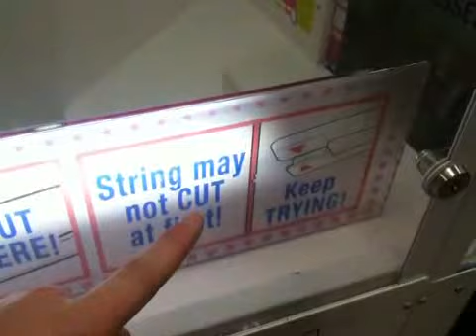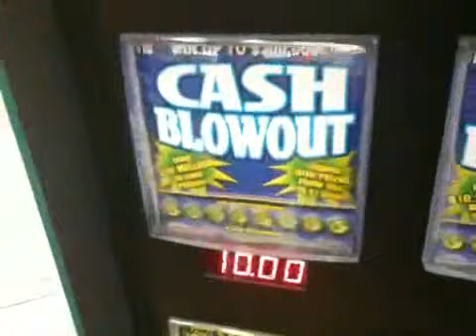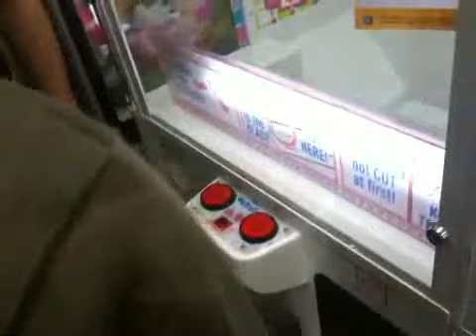Qik - barber cut fail by deathontwowheels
Streamed by deathontwowheels in United States. Qik is the fastest way to upload videos to YouTube from your mobile phone.